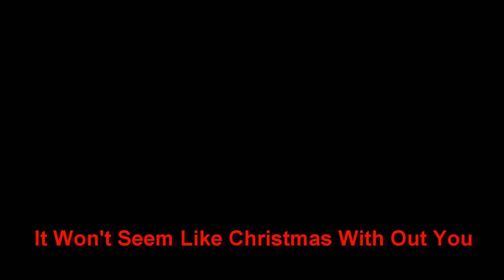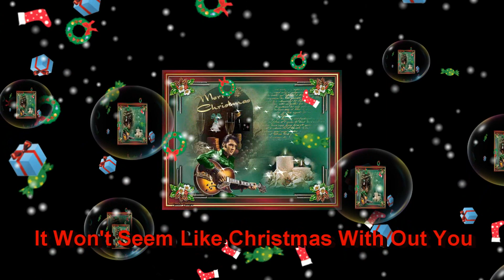Elvis..It Won't Seem Like Christmas With Out You " In H.D." ( A Cover By Capt Flashback)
I'm singing a song from the Elvis Presley 1971 release album, "The Wonderful World Of Christ".